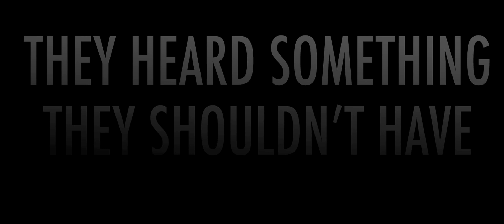BWONG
This summer's blockbuster is an action-packed thrill rid-- did you hear that? What the hell was that noise?

Written and Directed by Evan Kaufman (@EvanKaufman)

Shot by Chris Loughran (@chrisloughran) and Evan Kaufman

Starring Matt Catanzano (@MattCatanzano), Ashley Elmi (@AshleyElmi), Evan Kaufman and Richie Moriarty (@richietown)